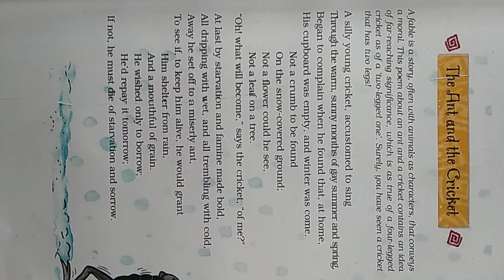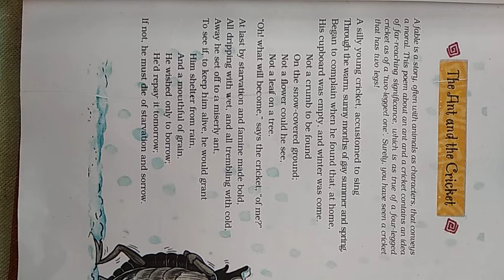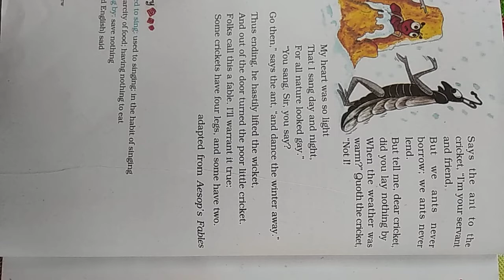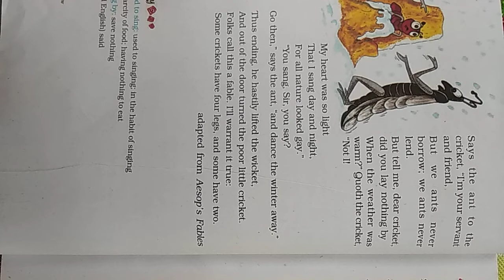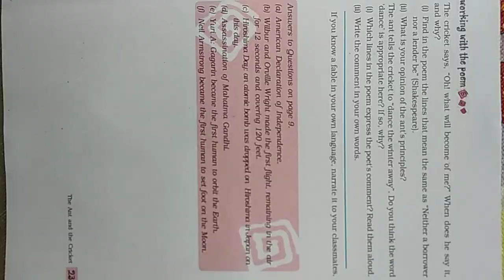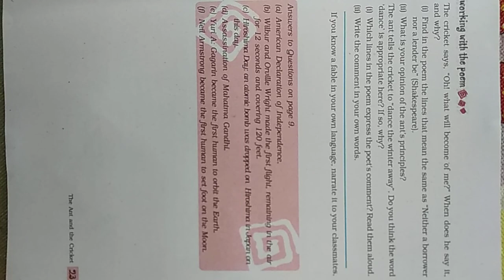Class-8th{English}(Lecture-7)on 21/04/2020 Peom-1(The Ant and The Cricket)